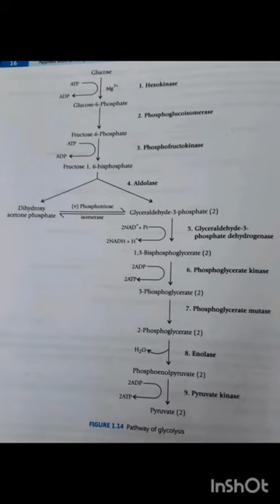Pathway of glycolysis Pathway of glycolysis in biochemistry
GET LECTURE HANDOUTS and other DOWNLOADABLE CONTENT FROM THIS VIDEO

   / medsimplified  ​

New Video on GLYCOLYSIS TRICK :     • Glycolysis TRICK -  Ho...  ​

NEW VID ON KREBS CYCLE :     • KREBS CYCLE MADE EASY ...  ​
Help us Improve our content
Glycolysis Pathway Made Simple!  Biochemistry Lecture on Glycolysis
Glycolysis (from glycose, an older term[1] for glucose + -lysis degradation) is the metabolic pathway that converts glucose C6H12O6, into pyruvate, CH3COCOO− + H+. The free energy released in this process is used to form the high-energy molecules ATP (adenosine triphosphate) and NADH (reduced nicotinamide adenine dinucleotide).

Glycolysis is a determined sequence of ten enzyme-catalyzed reactions. The intermediates provide entry points to glycolysis. For example, most monosaccharides, such as fructose and galactose, can be converted to one of these intermediates. The intermediates may also be directly useful. For example, the intermediate dihydroxyacetone phosphate (DHAP) is a source of the glycerol that combines with fatty acids to form fat.

Glycolysis is an oxygen independent metabolic pathway, meaning that it does not use molecular oxygen (i.e. atmospheric oxygen) for any of its reactions. However the products of glycolysis (pyruvate and NADH + H+) are sometimes metabolized using atmospheric oxygen.[4] When molecular oxygen is used for the metabolism of the products of glycolysis the process is usually referred to as aerobic, whereas if no oxygen is used the process is said to be anaerobic.[5] Thus, glycolysis occurs, with variations, in nearly all organisms, both aerobic and anaerobic. The wide occurrence of glycolysis indicates that it is one of the most ancient metabolic pathways.[6] Indeed, the reactions that constitute glycolysis and its parallel pathway, the pentose phosphate pathway, occur metal-catalyzed under the oxygen-free conditions of the Archean oceans, also in the absence of enzymes. Glycolysis could thus have originated from chemical constraints of the prebiotic world.

Glycolysis occurs in most organisms in the cytosol of the cell. The most common type of glycolysis is the Embden–Meyerhof–Parnas (EMP pathway), which was discovered by Gustav Embden, Otto Meyerhof, and Jakub Karol Parnas. Glycolysis also refers to other pathways, such as the Entner–Doudoroff pathway and various heterofermentative and homofermentative pathways. However, the discussion here will be limited to the Embden–Meyerhof–Parnas pathway.

Preparatory phase
The first five steps are regarded as the preparatory (or investment) phase, since they consume energy to convert the glucose into two three-carbon sugar phosphates

Pay-off phase
The second half of glycolysis is known as the pay-off phase, characterised by a net gain of the energy-rich molecules ATP and NADH. Since glucose leads to two triose sugars in the preparatory phase, each reaction in the pay-off phase occurs twice per glucose molecule. This yields 2 NADH molecules and 4 ATP molecules, leading to a net gain of 2 NADH molecules and 2 ATP molecules from the glycolytic pathway per glucose.

Watch again :     • Glycolysis Pathway Mad...  ​